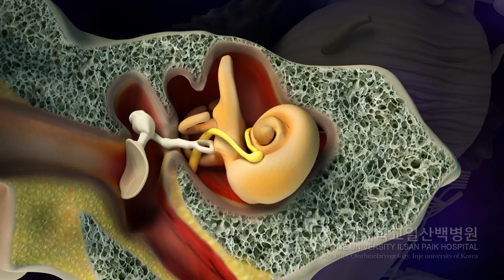Facial nerve course 1 by JK and Cel